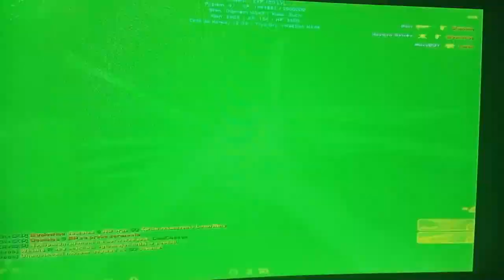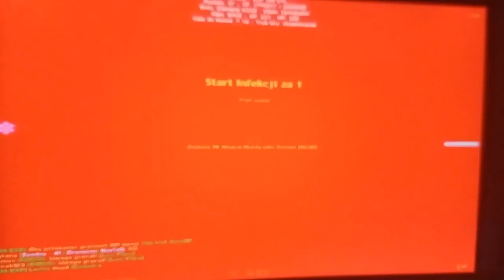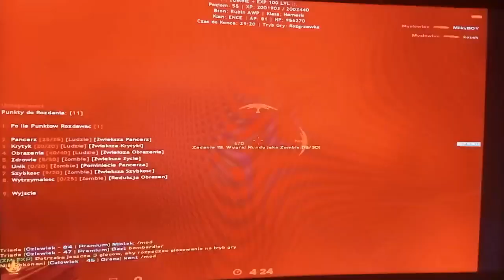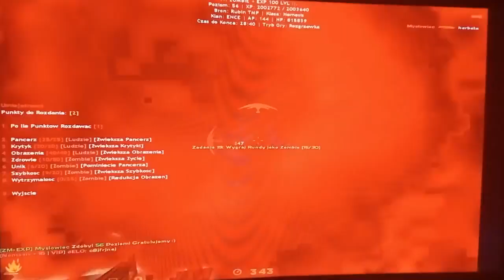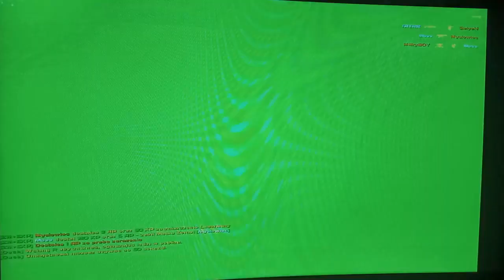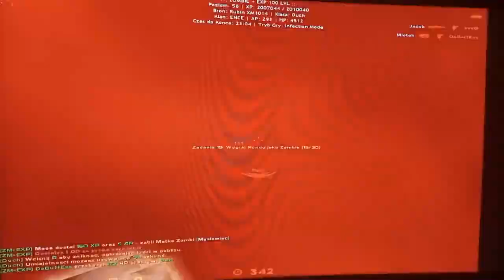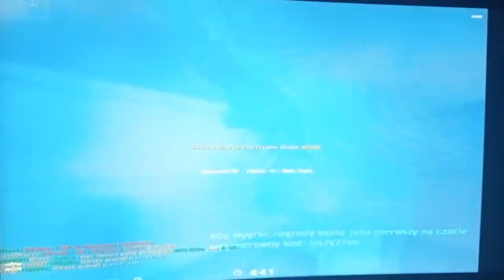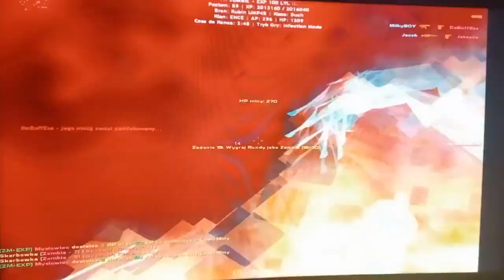Wbiłem Rubiny, dostałem Nemezisa - Zombie Mod (CSowicze)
Po resecie gram ponownie na tym samy servie, czyli Zombie Modzie 100 LVL na sieci CSowicze.pl
Teraz zamiast Goldów po zwykłych są Diaxy potem Rubiny i na koniec Emesty także jakieś zmiany są. Klany również były zresetowane
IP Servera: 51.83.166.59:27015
Pozdro dla załogi i administracje tego servera ;)